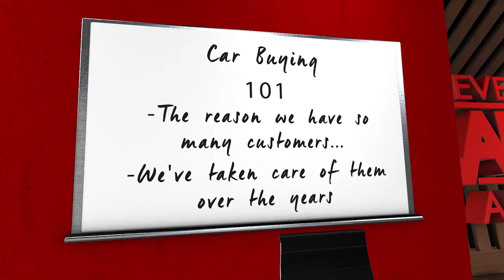Real Talk: Shop Us Last | Steve Landers Kia in Little Rock, Arkansas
"People say, 'Well, shop us first.' You can shop me last. I don't care, because we're going to give you the best deal at the end of the day, and you're going to know it after you've shopped everybody else."

Steve Landers Kia
4600 South University Ave